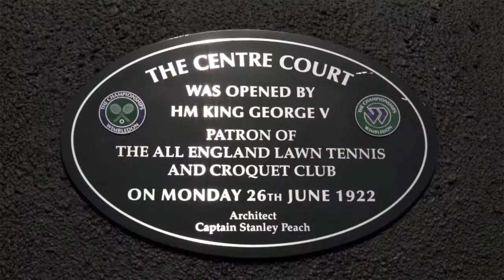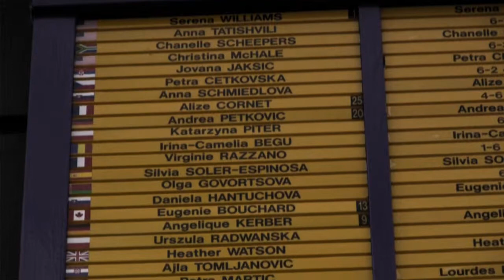Wimbledon AEC Teaser 2014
Filmed & Edited By J. Fowke - JPF Sports Media

A short teaser showing the sights of Wimbledon - Taken during the Inter Service Championships 4/8/14.